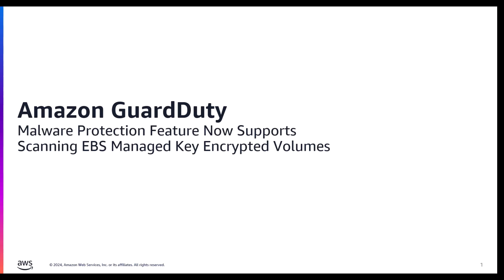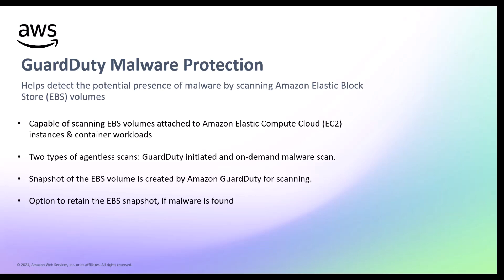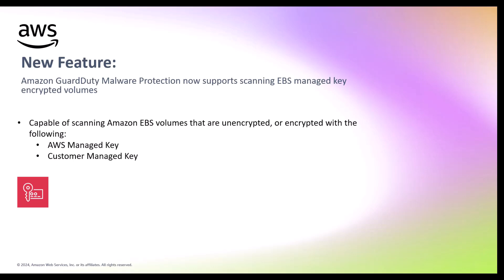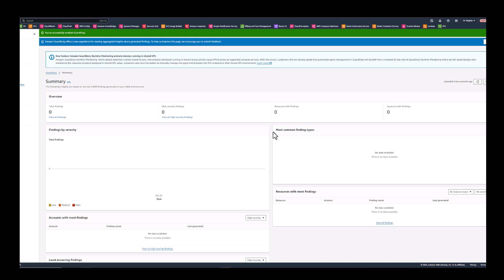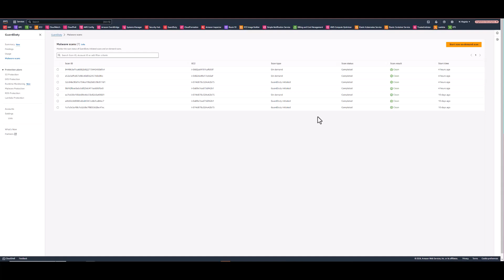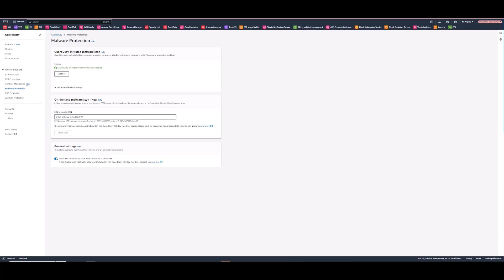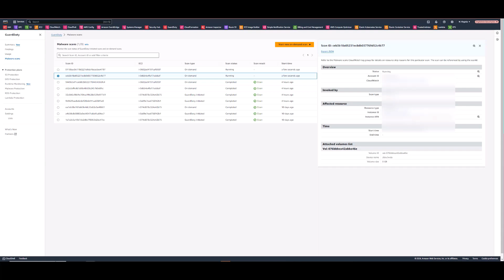Amazon GuardDuty supports scanning EBS managed key encrypted volumes | Amazon Web Services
Amazon GuardDuty Malware Protection can now scan Amazon Elastic Block Store (Amazon EBS) volumes that are encrypted with EBS managed keys attached to EC2 instance and container workloads, in addition to unencrypted EBS volumes, and volumes encrypted with AWS KMS customer-managed keys (CMKs). You can now configure automatic malware scanning based on GuardDuty network-based findings, and initiate on-demand malware scans of EBS volumes encrypted with EBS managed keys.

When potential malware is identified, GuardDuty generates actionable security findings with information such as the threat and file name, the file path, the Amazon EC2 instance ID, resource tags and, in the case of containers, the container ID and the container image used, helping customers identify and respond to the malware security finding. GuardDuty Malware Protection does not require you to deploy additional security agents or software and is designed to have no performance impact on running workloads.